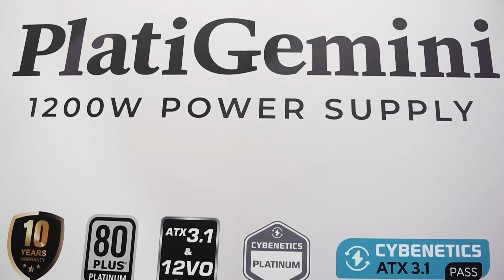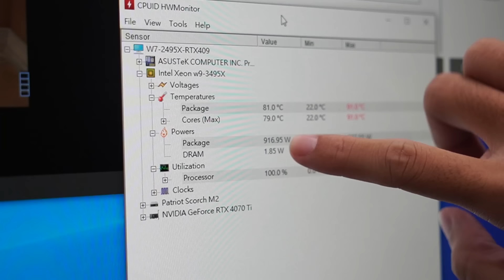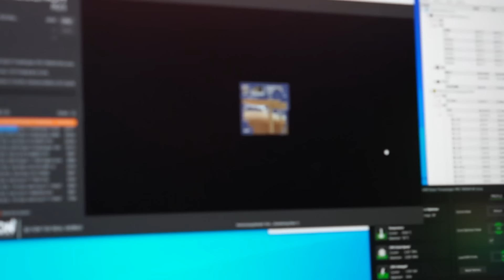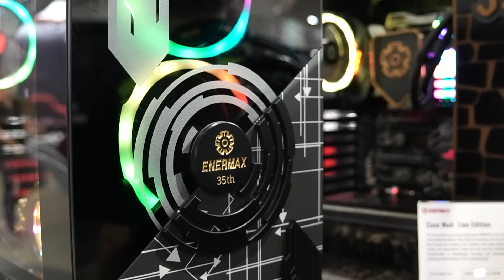Dari Casing, PSU, Sampai Cooling Enermax PAMER Terobosan Baru Di COMPUTEX 2024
Mulai dari Casing Modular, PSU anti konslet, sampai inovasi cooling hybrid jadi terobosan baru yang di pamerin ENERMAX di COMPUTEX 2024! Penasaran gimana look dan kecanggihan dari line up baru ENERMAX di tahun ini? Tonton konten jalan jalan di booth ENERMAX sampai habis!